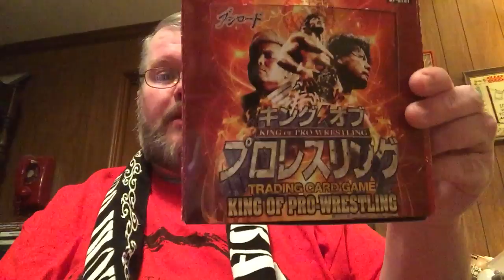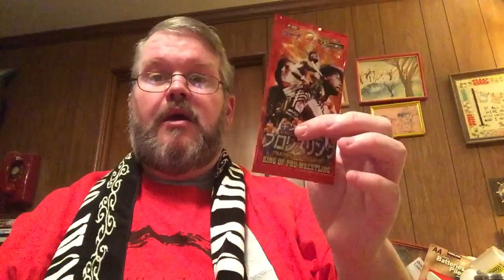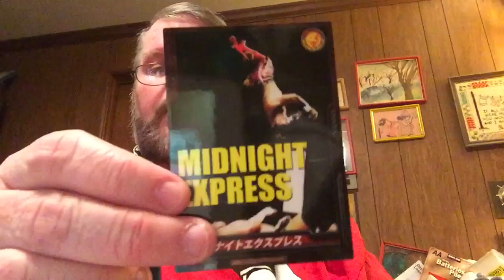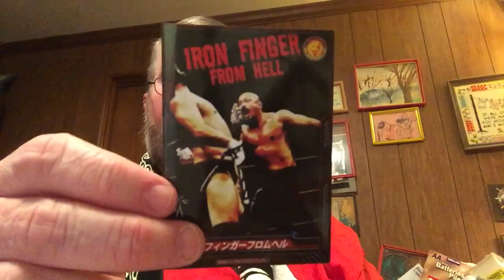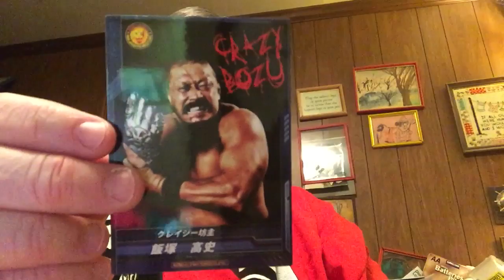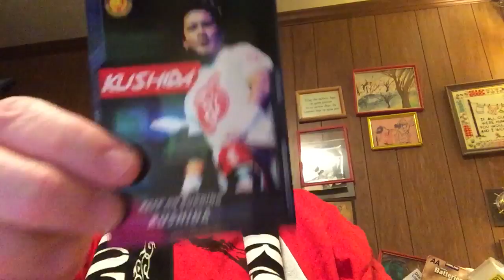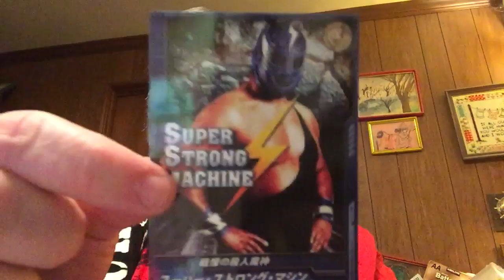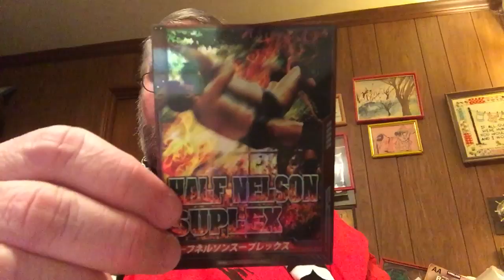KinPuro Unboxing. Part 1 of 2. Featuring Vol 1 and Greatest Wrestlers Series.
KinPuro Unboxing. From three different older sets of cards, purchased from PuroCentralShop.com. Plus other cool stuff.